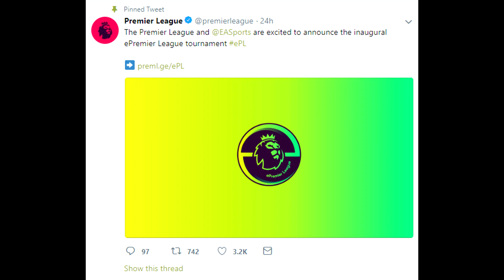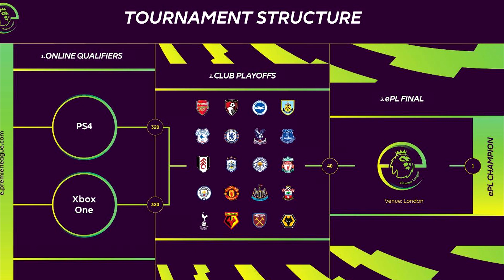8 NEW THINGS COMING SOON TO FIFA 19!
There's plenty of new stuff coming to FIFA 19 in the coming days! There's a new patch including a new celebration, graphics, features AND a whole new eSports tournament! Enjoy!